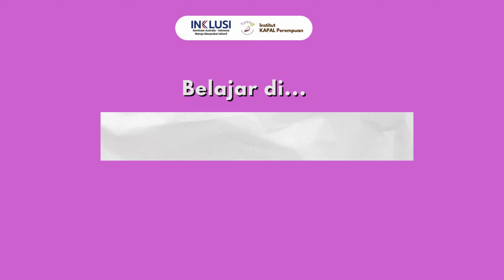Pasal 23 UU TPKS Bersama Muslihatun